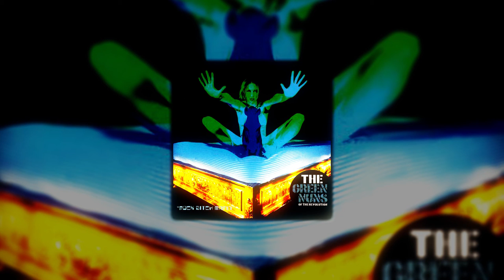The Green Nuns of The Revolution - Conflict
Album: Rock Bitch Mafia
Year: 1997
Label: Flying Rhino Records